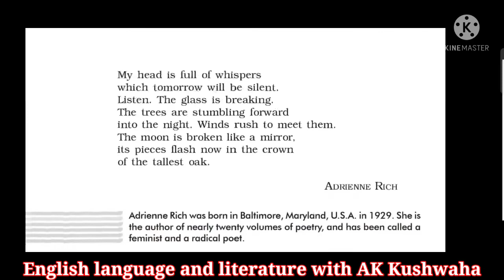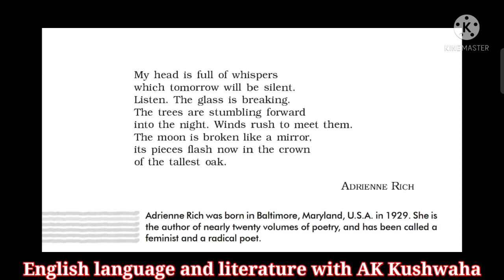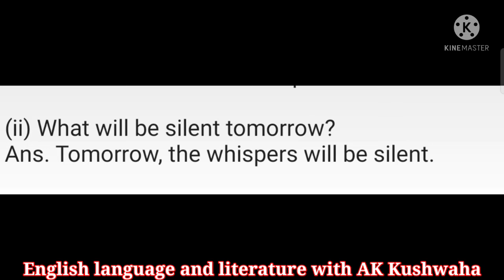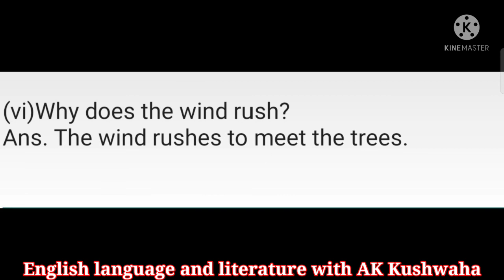Class:10th||The Trees 🌲||Explanation in Hindi with Question Answer||part-4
Explanation in Hindi with Question Answer

              Forest is the living place of trees, birds and insects. The ecological balance disturbs in the absence of trees. But man has confined nature within his four walls. Man has uprooted trees. But nature can't be shaded for long. The trees struggle to break the artificial bars. By breaking all the bondages, they become free.
          The poetess wants to say that trees also need freedom like human beings. In the forest they can get their natural growth and freedom. They cannot grow in artificial houses.